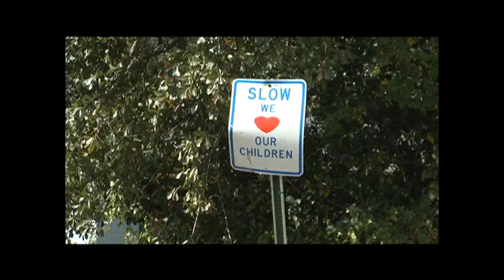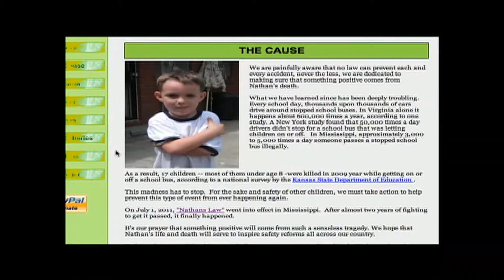NATHAN'S LEGACY PKG - FALL 2012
Nathan's Law may sound familiar. Two Pine Belt parents not only worked to change the law, but they also work to keep their son's memory alive.

Reporter: Chant'Elle Upshaw